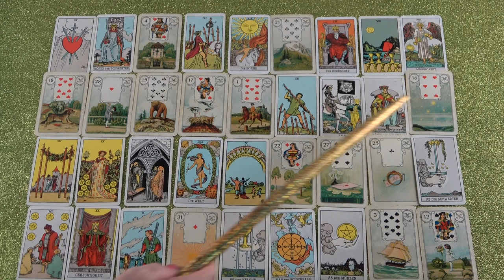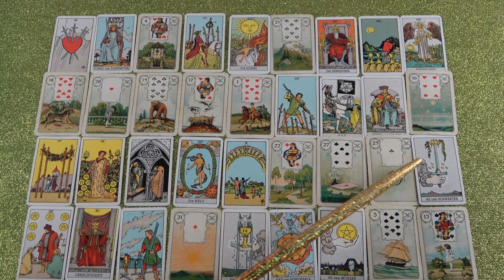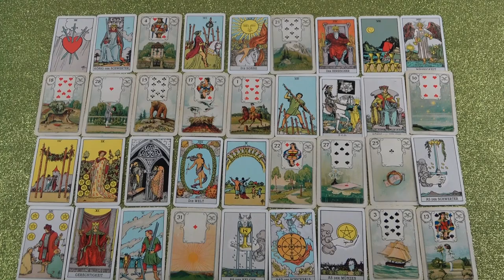RÁK jegye - Mi várható Szeptember hónapban?